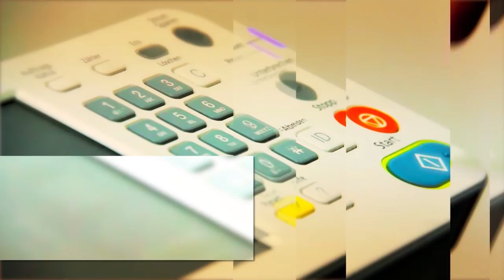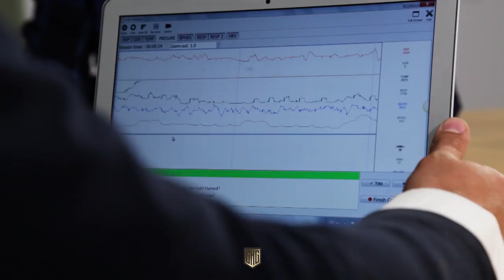CSI: Großraumbüro | Circus HalliGalli | ProSieben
Es treibt ein gemeines, hinterlistiges A-Loch (und damit meinen wir ausnahmsweise mal nicht diverse Politiker dieser Welt) sein Unwesen im Florida TV-Hauptquartier. Selten hat man soviel Spannung und Schieläugigkeit auf so engem Raum gesehen.

Willkommen in der Manege des Wahnsinns! In “CIRCUS HALLIGALLI” wird gelacht, gefragt, gelästert – und auch mal gesungen. Joko und Klaas feiern das Showbusiness – und parodieren es zugleich. Die Moderatoren laden wöchentlich nationale und internationale Stars in ihren “CIRCUS HALLIGALLI”. In ihrer Show zeigen Joko und Klaas augenzwinkernd, was der Kern ihrer Unterhaltung ist: ein Kindergeburtstag für Erwachsene …Immer dienstags um 22.15 Uhr auf ProSieben.